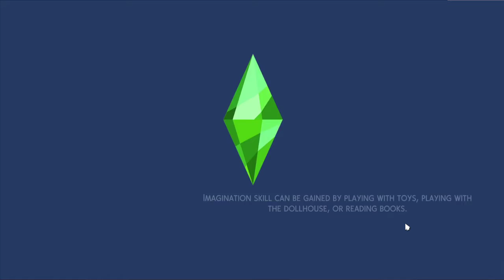Sims 4: Lets Play! #1...Ms.Patterson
Hai! Today I wanted to start a lets play on my sims, i the video I go into detail about her and her life so far. This particular sim I also stream on youtube, I wanted to make a video with a more focused point on who she is and her goals/aspirations and people she knows, I hope you enjoy the video!